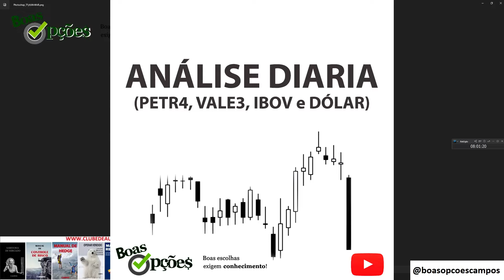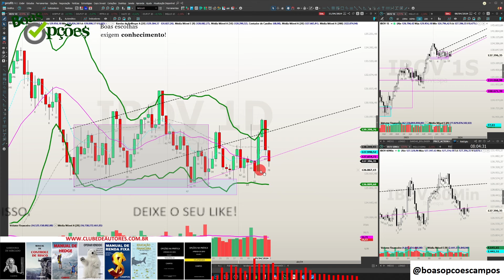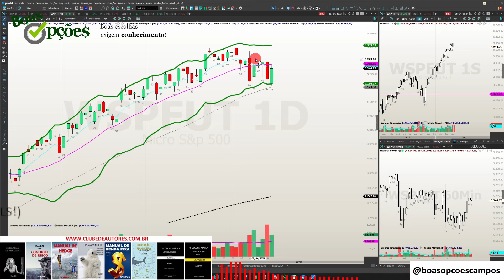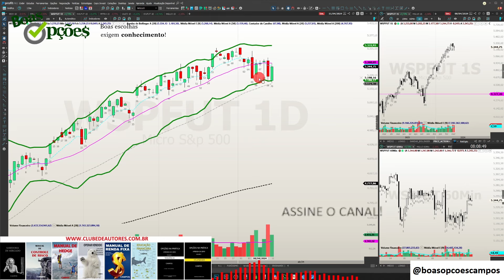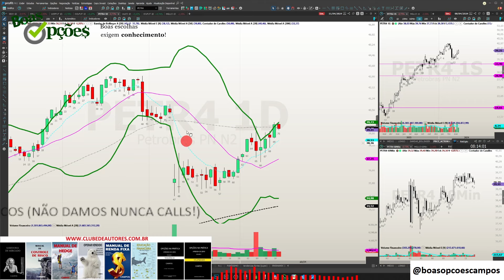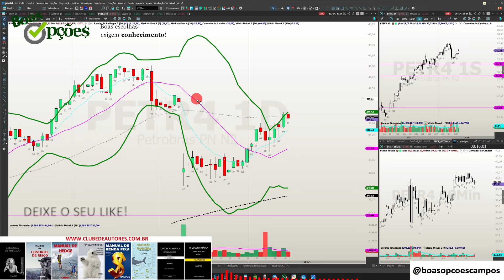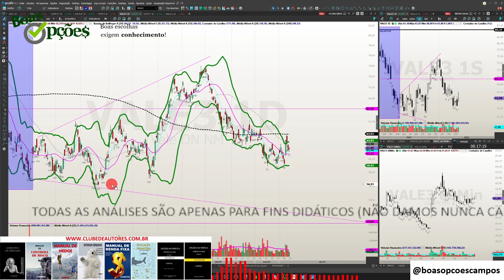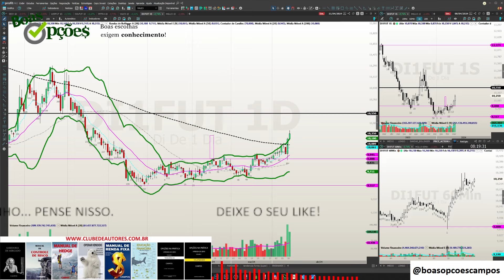ANÁLISE DIÁRIA (IBOV, DOLAR, PETR4, VALE3, SP500 E JUROS) - 12.04.2024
MANUAL DE CONTROLE DE RISCO - SAIBA COMO GERIR SEU PATRIMÔNIO, REAPLICAR O DINHEIRO QUE GANHAR, EVITAR A FALÊNCIA, OTIMIZAR SUA CARTEIRA DE AÇÕES, ESCOLHER ALVOS E STOPS NO DAYTRADE

SABEDORIA DE MERCADO! Onde eu ensino tudo que aprendi ao longo de mais de 15 anos de vida de Trader.